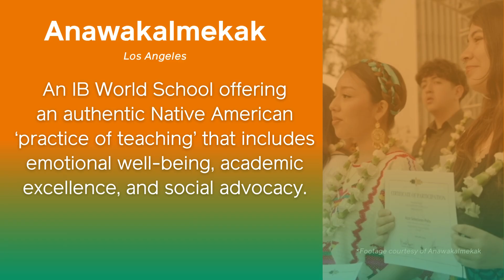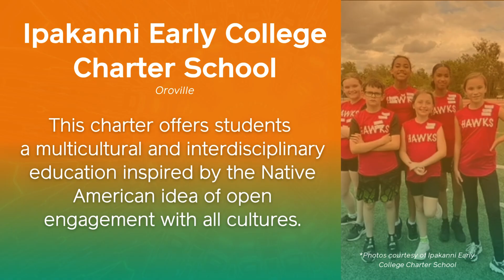⭐ CCSA Changemakers Series: Native American Heritage Month ⭐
✨Celebrating the rich legacy of Native American history and culture! California's charter public schools are paving the way by providing students with a meaningful connection to their heritage through education.

Watch this inspiring video to see how these schools empower communities and honor Indigenous voices. Together, we can uplift and support this vital work!

🤔Want to learn more about the amazing charter public schools featured— Anawakalmekak, Barona Indian Charter School, and Ipakanni Early College Charter School? Dive into our blog, "Charter Public Schools Embrace Native Wisdom & Heritage," and share the journey! ✨